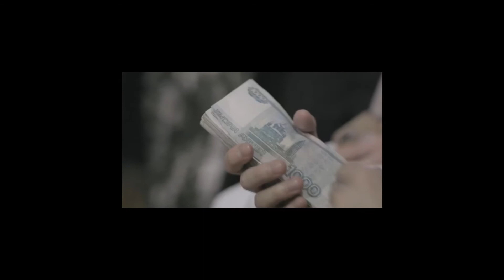[FREE] Freestyle Type Beat "Starfire" | Rap Trap Beats Freestyle Instrumental